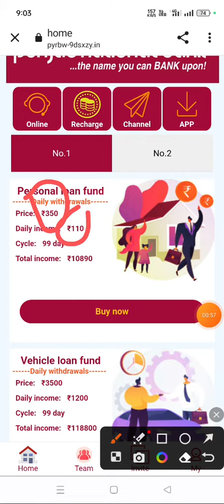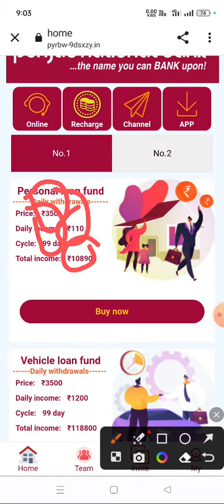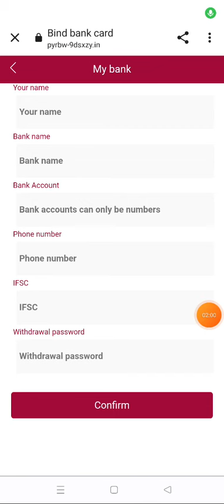PNB App se paise kaise kamaye PNB App kitne din tak chalega PNB App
2022 BEST EARNING APP ! VH DAILY FREE PAYTM CASH WITHOUT INVESTMENT ! 2022 NEW SELF EARNING APP

paytm cash
earning apps
best paytm cash earning app
earning app
earning apps
new
paytm

2021 new earning app today
2022 new earning app today